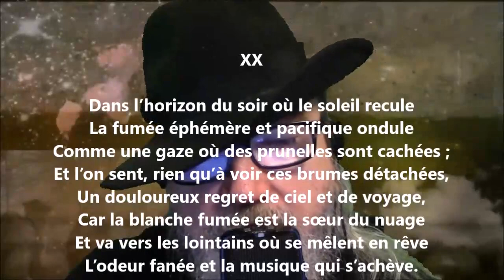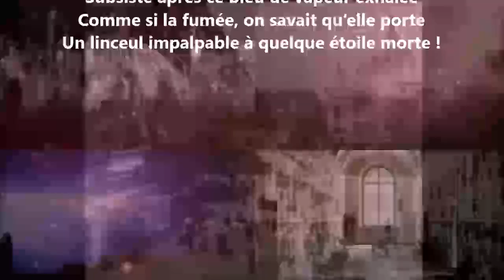Du silence XX - Georges Rodenbach lu par Yvon Jean